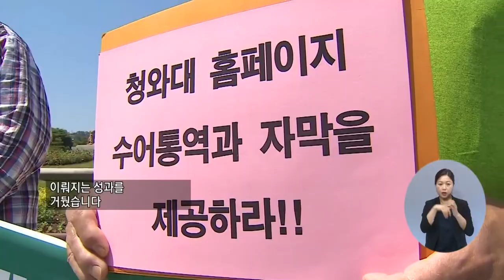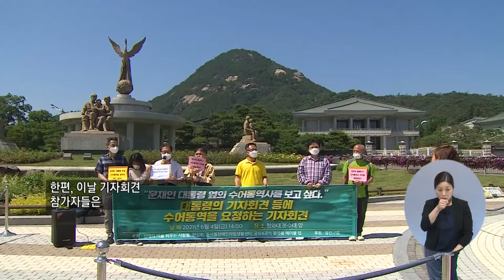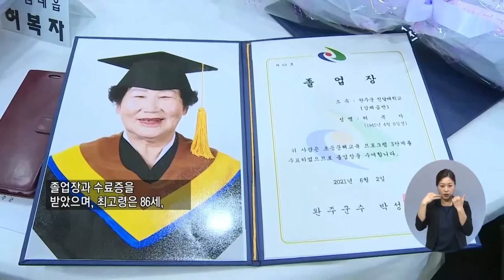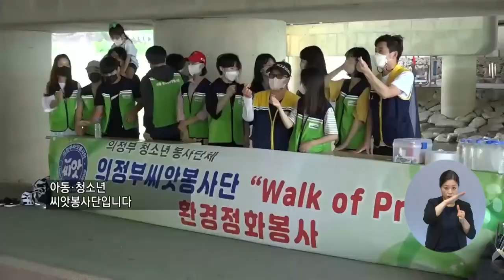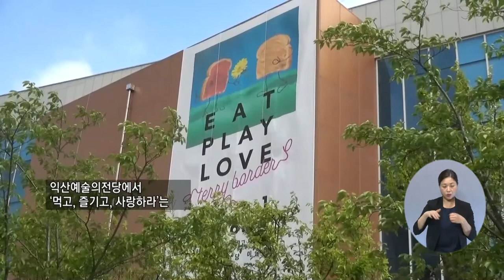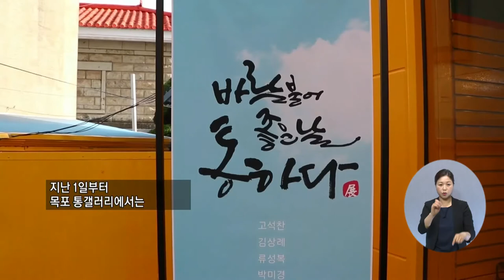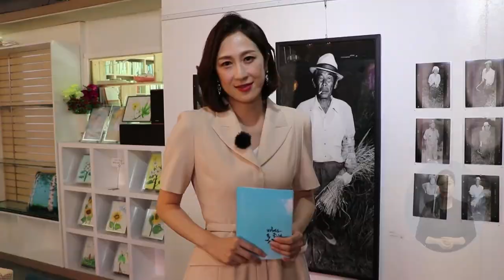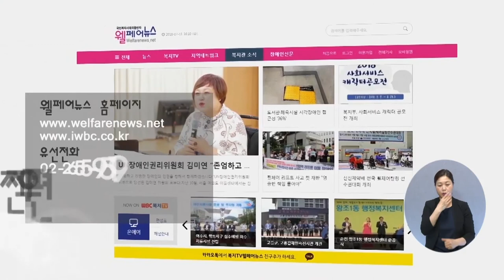복지TV뉴스 1557회 6월 9일 (수)_전체영상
주요1) 장애계 “대통령 옆에 수어통역사 보고 싶다”_박성용 기자

주요2) ‘장애인 승하차 시간 보장’ 도로교통법 개정안 발의_박성용 기자

주요3) ‘당신을 기억합니다’ 주제로 제66회 현충일 추념식 거행_박채원 기자

주요4) ‘늦었지만 행복해’ 배움의 열정으로 이룬 진달래학교 졸업식_최정은 기자

주요5) 의정부, 부용천을 지키는 아이들 ‘씨앗봉사단’_정운선 기자

주요6) 소통과 참여의 장 ‘2021 경기도 정책토론 대축제’_권용찬 기자

주요7) ‘위기 속 대한민국 미래를 말하다’ 초청 강연회 개최_이윤희 기자

단신1) 순천중앙로타리 클럽, 순천시에 다기능 음압구급차 기증_전남지사

주요8) 진안군, 승마산업 육성과 발전 위해 인프라 구축_최정은 기자

주요9) 신한대학교, 50주년기념사업 공로에 감사패 증정_정운선 기자

주요10) ‘먹고, 즐기고, 사랑하라’는 주제로 ‘테리보더’ 전시회 열려_최정은 기자

주요11) ‘바람불어 좋은날 통하다‘ 주제로 전시회 열려_이소영 기자

클로징 멘트